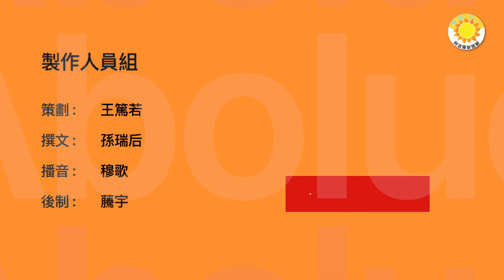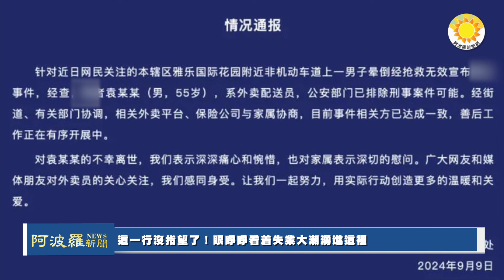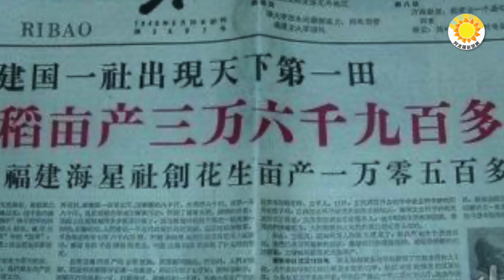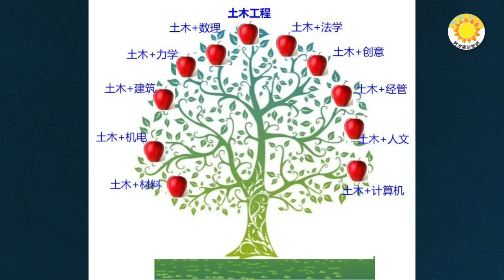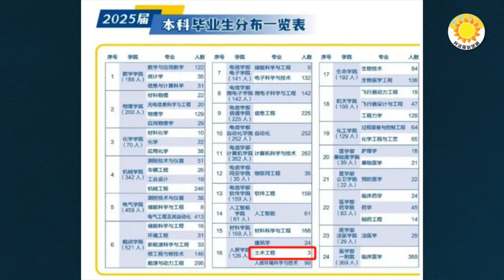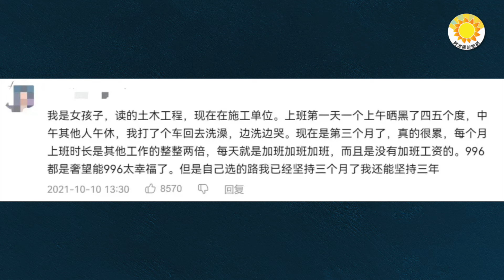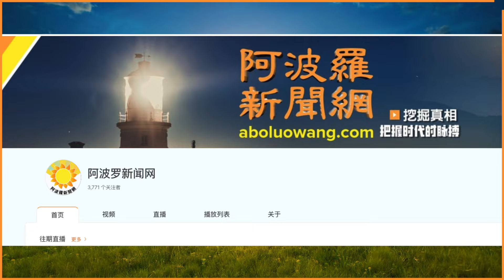🔥📉中國大學跌得最慘的專業，今年徹底崩了；中國大饑荒或再現？「這新聞出來了 就離餓沒命 不准要飯不遠了」 ；大陸這一行沒指望了！眼睜睜看着失業大潮湧進這裡 |【阿波羅網KM】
00:00  摘要
00:52 這一行沒指望了！眼睜睜看着失業大潮湧進這裡
03:42 中國大饑荒或再現？「這新聞一旦出來 就離餓死不准要飯不遠了」
05:34 中國大學跌得最慘的專業，今年徹底崩了